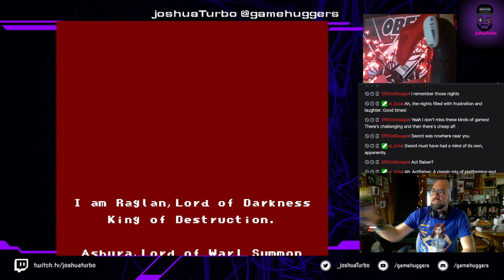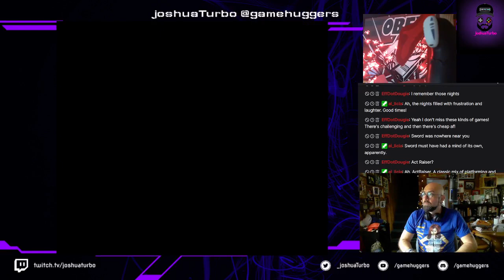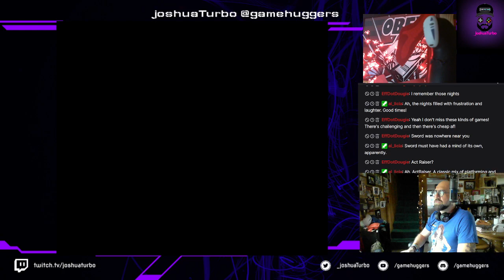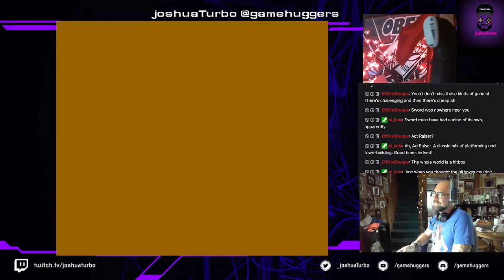Let's play Skyblazer (SNES) Part 1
This is what many call the spiritual successor to Hook and omfg, is it a trip so far. I've never played more than a stage or two, so just seeing more of the game and how challenging it's getting up close has been fun!  It's HARD af, and super snappy/fast for a SNES action platformer.

It's also, kind of not like Hook, but also, a LOT like Hook!